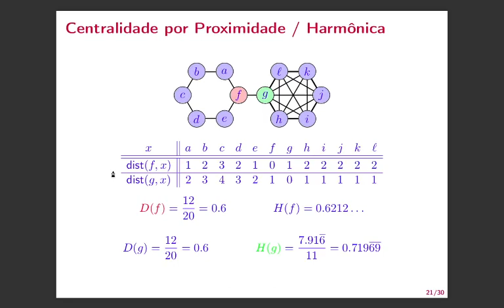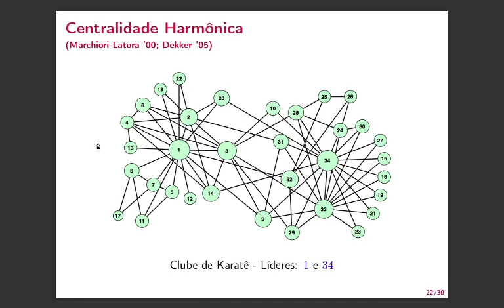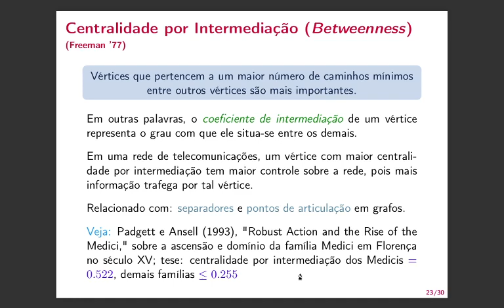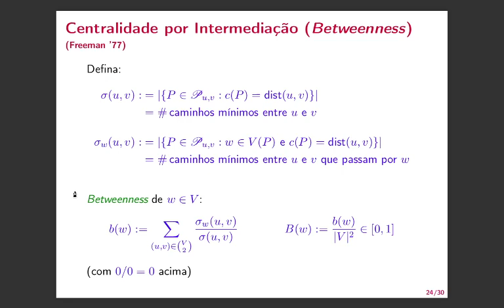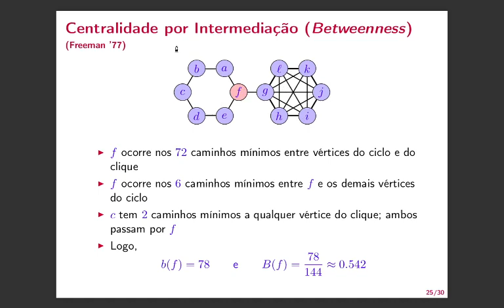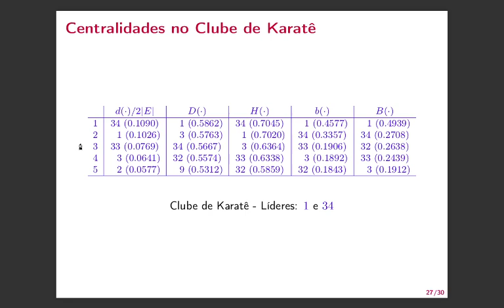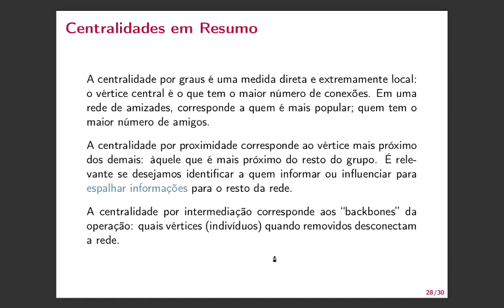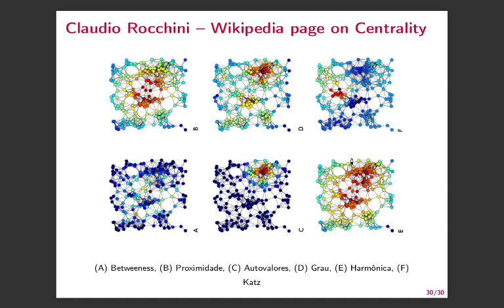Comunicação e Redes (BCM0506) 2020.QS -- A07V04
Aula 7: Importância Estrutural -- Vídeo: 4/4